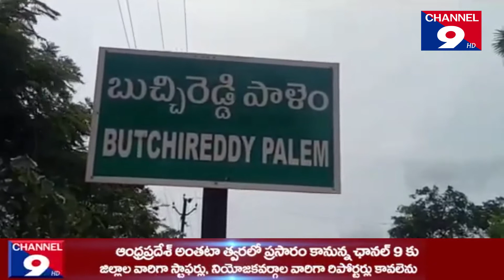వైసిపి ప్రభుత్వంలో దళితులపై జరుగుతున్న దాడులు అమానుషం- టిడిపి నేతలు@Channel9hd